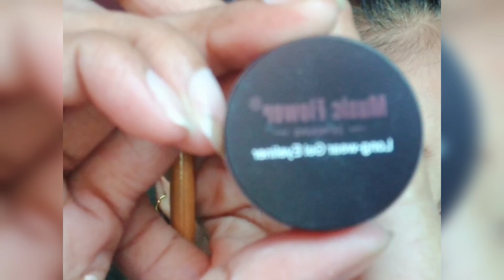How to create mehndi function eye makeup look with green kohl kajal step by step for beginners?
Eye makeup#Mehndi function#Green kohl kajal eye makeup#

I hope aap sab bahot badhiya honge aur mai hu renu sonkar.Aaj mai aap sabke sath share krne wali hu mehndi function eye makeup look with green kohl kajal step by step for beginners! I hope ye video aap sabke liye kafi helpfull hone wali h agar jara si bhi helpfull lge to plz like comment share jarur kre jisase ki mai aap sabke liye aisi hi new new videos lati rhu!

Product used
Mattlook concealer full cover
Olivia compact powder
Colour baar eye shadow palatte
Rose gold nude eye shadow palatte
Flower magic jell liner
White kajal pencil
Lakme maskara
Noor alajawi false lasses

brush used
Fluffy blending brush
Lower lass blending pencil brush
Highlighter browsboan brush
Eye liner brush